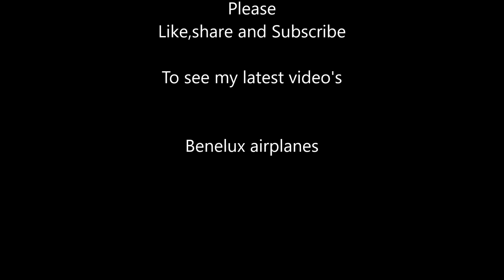French Patrouille Tranchant at Belgian airforce days 2023 (day 1)